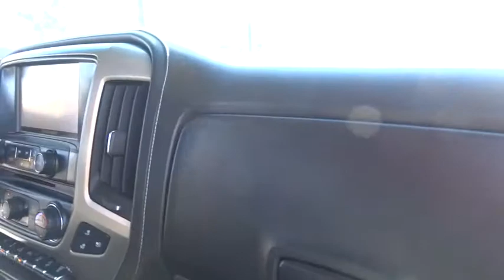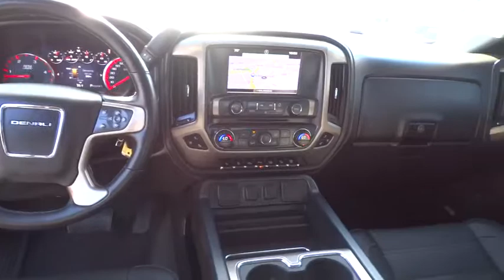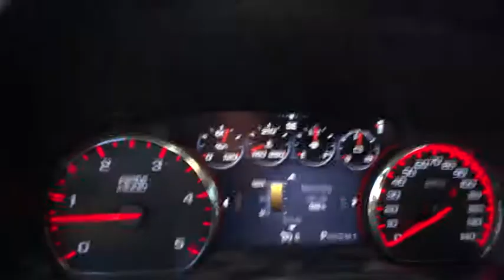2016 GMC Sierra 2500HD Inland Empire, Redlands, Yucaipa, San Bernardino, Highland, CA 218173A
2016 GMC Sierra 2500HD
2016 GMC Sierra 2500HD Denali - Stock#: 218173A - VIN#: 1GT12UE81GF145141

301 E. Redlands Blvd